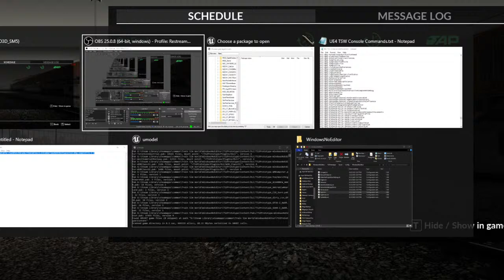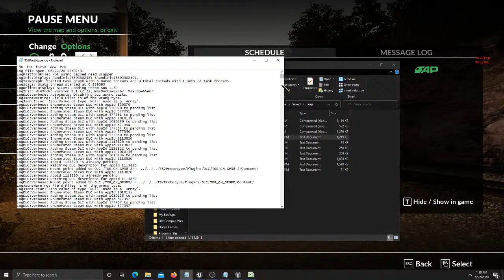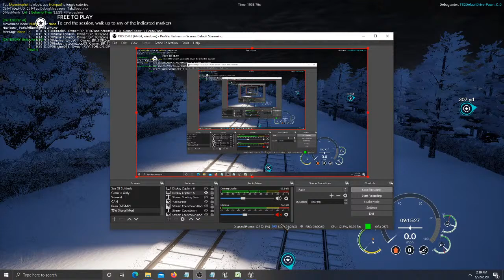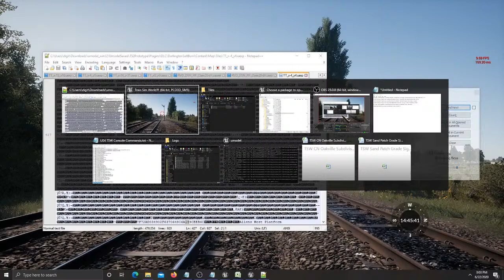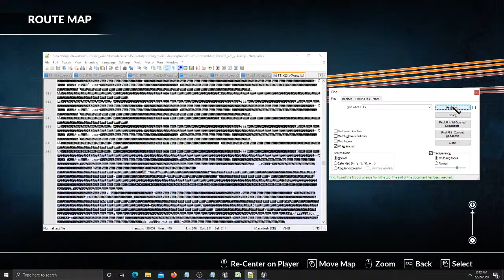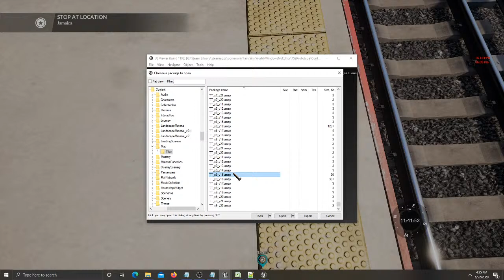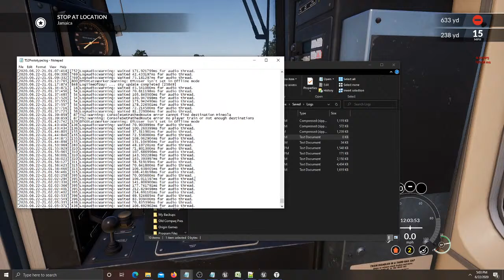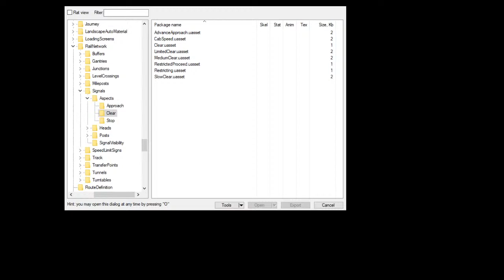Train Sim World - Loading DTG's Old Timetables & Console Command Tips and Tricks!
For the first time ever you can now access the old cut development service mode timetables left in the files of CSX Heavy Haul! I'll also be going in depth showcasing some important console commands and how to properly use them!